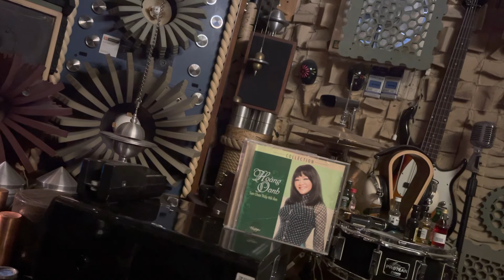NGƯỜI YÊU CỦA LÍNH ❤ HOÀNG OANH ....